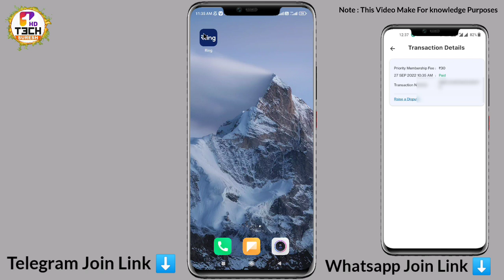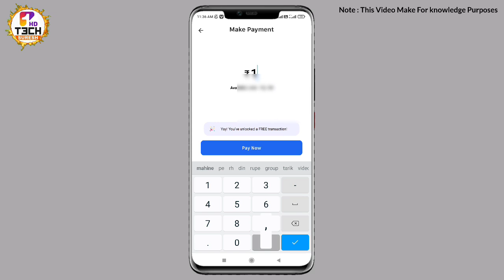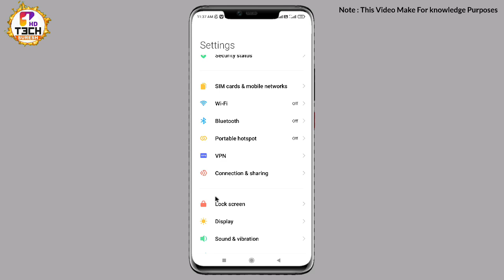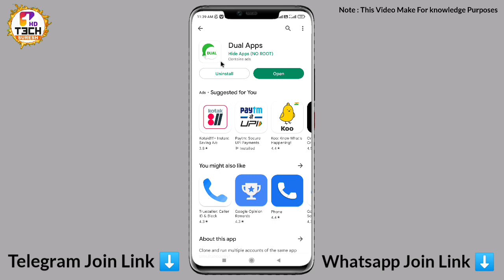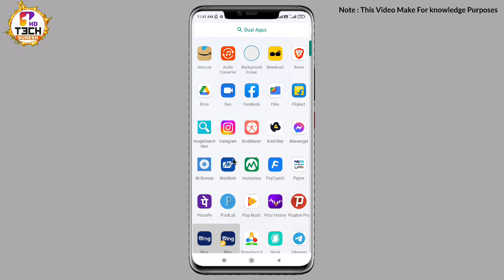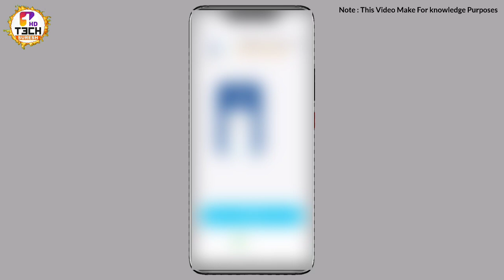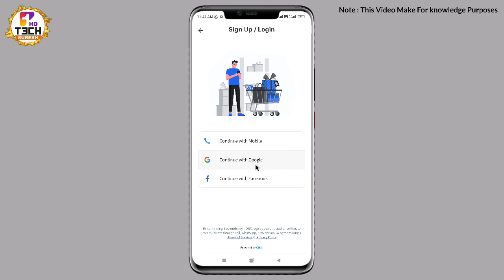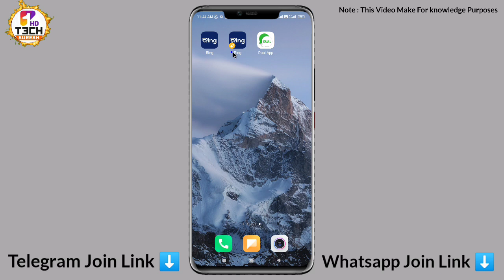Ring App Limit Transfer On Today 2022 💯 | Ring App Payment Failed Problem Solved | New Cash Crunch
Video about :
Ring app Payment bank Transaction failed
How to transfer ring limit in to bank account
Ring Transaction bank account 2022
Ring ka paisa bank me kaise bheje
ring ka paisa bank me transfer kaise kre
ring app se bank me paisa kaise transfer karen 2022
Ring Pay later New Update 2022
Ring Pay later Problem fixed 2022
How to transfer ring money to Fastag
Ring Fatsag Option remove
Ring Fastag
ring bank Transaction 2022
ring app bank transaction failed 2022
Ring app bank transaction failed Solution
Ring app bank transaction Payment Failed
Ring app bank Transaction failed
Ring app bank Transaction
Ring App Qr Payment failed 2022
Ring app Qr Payment Solved
You can not use your credit limit for this transaction at the moment . Please repay your existing bills if any
Ring app credit limit not use Problem 2022
Ring app Credit limit Problem 2022
Ring App Payment Failed Problem
Ring App Payment Failed Problem Fixed
Ring App Se Paisa kaise nikale New Update 2022
Ring app se paisa failed ho rha h ab kya karen
ring app se paisa kaise transfer karen
ring app your Payment failed Problem today
ring app Se paisa qr par kaise bheje
Ring app transaction failed 2022
Ring app transaction failed Problem 2022
ring app se paisa transaction kaise kare Ab 2022
Ring App 2022 New Update
Ring app se paisa transaction kaise karen
 Ring app transaction failed Update
Ring pay new Update
ring pay Payment failed Problem
ring pay new Update today transaction failed
ring app transaction failed update ring transaction failed problem
ringqrpayment todaytransactionfailed
Ola phone se Ring app se paisa kaise nikale
purane phone se ring app me se paisa nikale
 ring app transfer failed problem
 ring app pay later limit transfer failed
how to solve ring
ideo pay later transaction failed 2022
ideo pay later
pay later 2022
ring app paylater limit transfer to bank
ring pay later limit transfer problem
today ring app scan not working
ring limit transfer failed problem update
 ring app limit bank transfer transactions failed problem
 ring pay later problem update
 ring app problem update
ring later payment failed problem solved
ring later payment failed problem
payment failed problem solved ring later limit to bank transfer
 ring later limit bank transfer kaise karen
 ring later limit payment failed problem solved Ring
Ring New Update Today
This Mode Of payment is not available at the moment
This Mode Of payment is not available at the moment in Ring App
Note : This Video For Knowledge Purpose Don't Suggest illegal Work

Share Video with Whatsapp User Friends 💛
                  Thanks___for____watching 👀